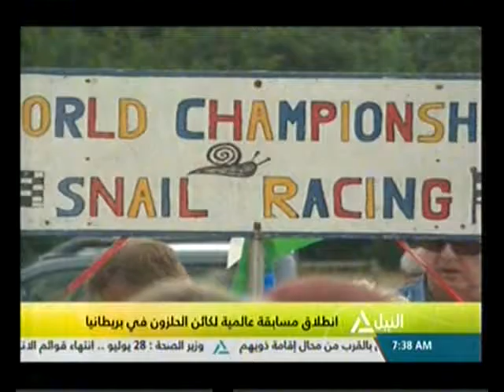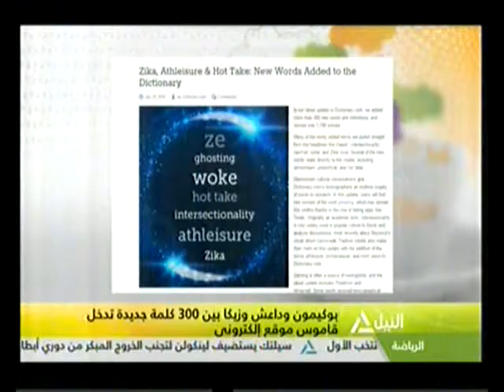هذا الصباح 21-7-2016(جولة الصباح )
جولة الصباح
كيفية وقاية الأطفال من امراض الصيف
البنك المركزى يتخذ اجراءات جديدة لتثبيت سعر الدولار مقابل الجينة
قانون البناء الموحد ينتظر إقرار البرلمان